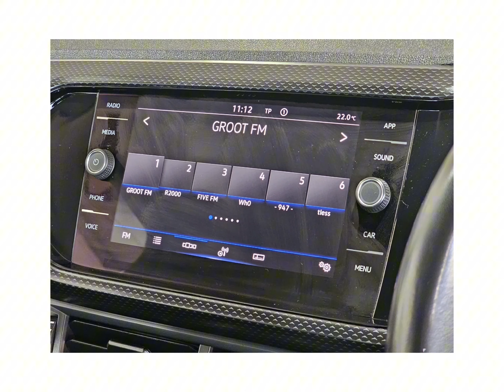Volkswagen T-Cross 1.0 TSI Comfortline DSG